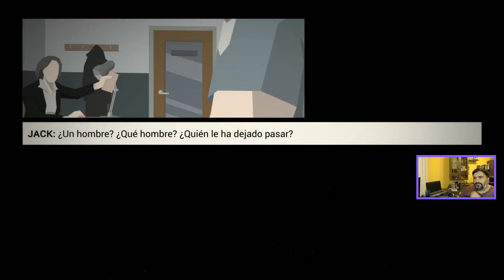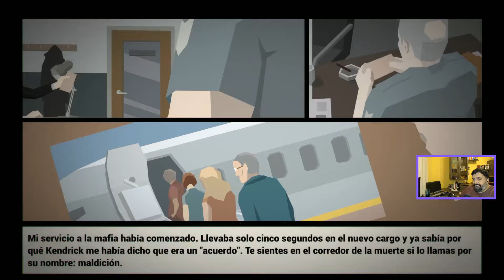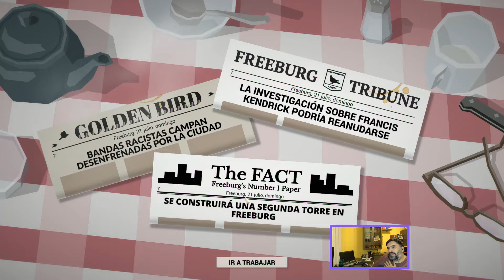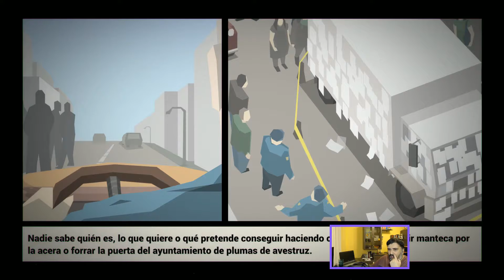This Is The Police #4 OFICIAL ABATIDO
Primera víctima de mi gestión.

Si quieres saber cuándo jugamos coop para poder unirte a las partidas y otras cosas sobre el canal, súbete a mi canal de Discord: